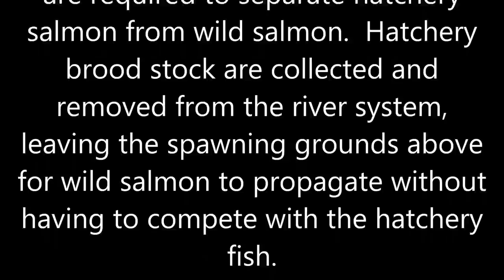Whooshh 120 ft Mobile Transport System